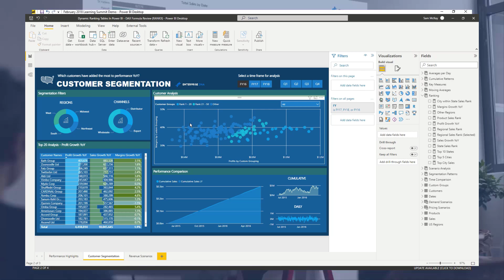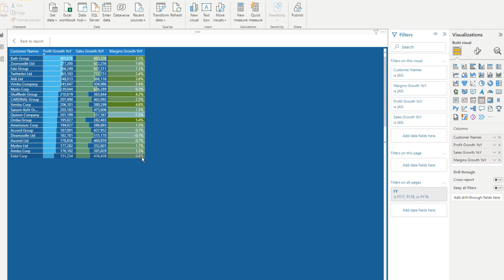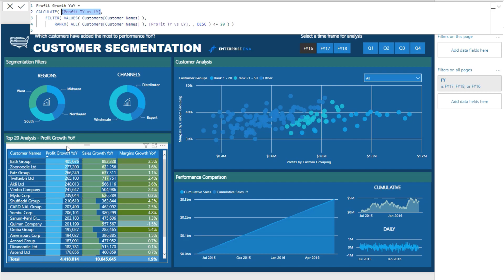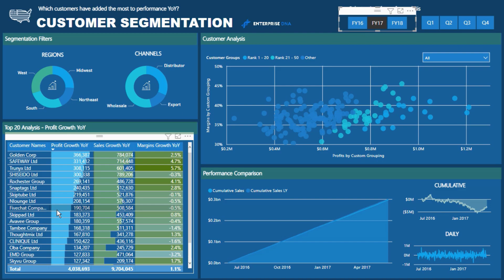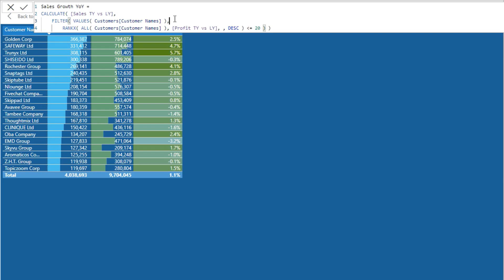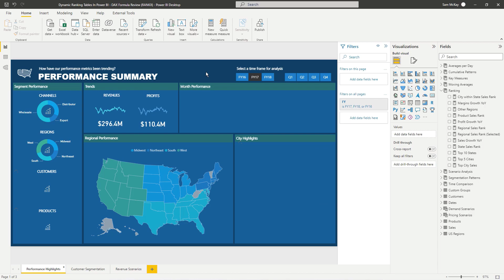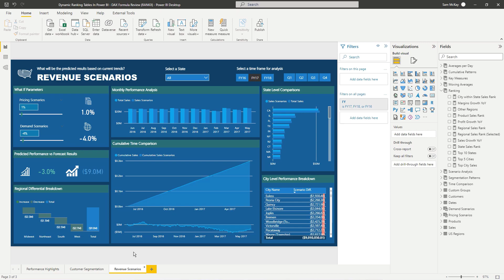How To Create Dynamic Tables In Power BI Using RANKX [2023 Update]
In this tutorial, Sam runs through how to create a dynamic table that only shows the top results across a range of measures. You can do this using a combination of DAX formula including the RANKX function. This is great ranking technique for a number of analytical scenarios in Power BI.

Video Details
00:00 Introduction
01:00 The goal
01:41 Profit growth YOY
03:40 Sales YOY
04:26 Margin growth YOY